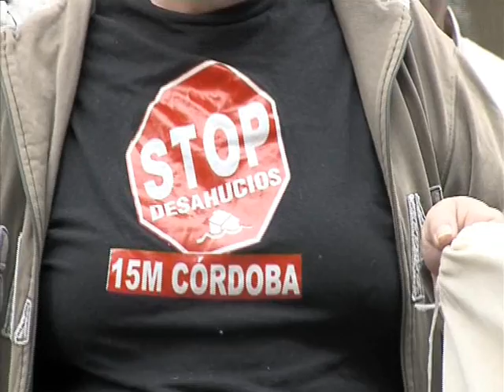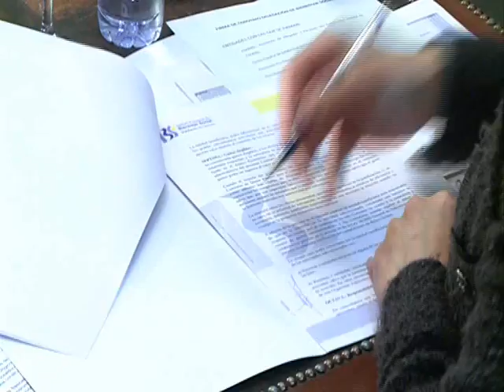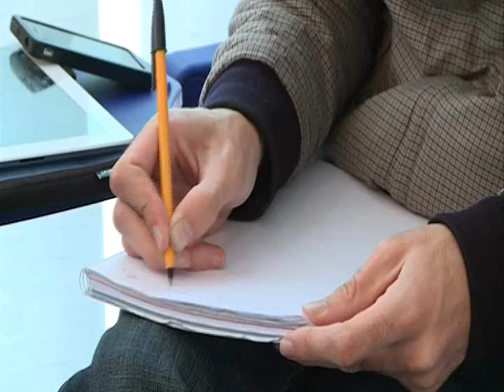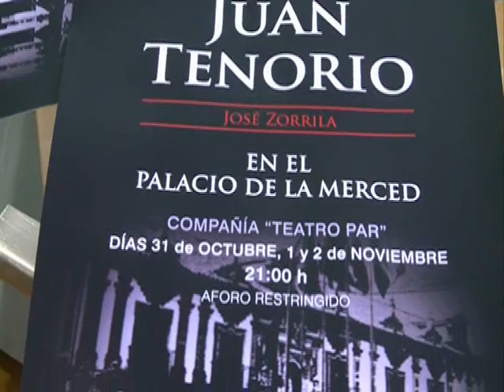PTV Noticias 22 Octubre 2012